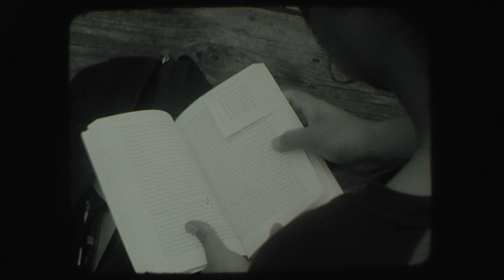Counting Down (Jon Hopkins - Abandon Window Music Video)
The final moments of a life.
Made as a music video to Jon Hopkins - Abandon Window

Written and Directed by Mark Boyle
Filmed in New York City, 2013.
Shot on 16mm (black and white negative)

With: Fairul Nizam
Crew: Seeta Patel, Tan See Yun